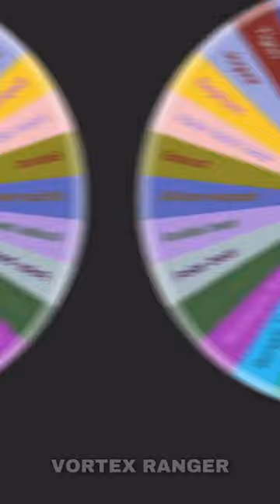Jaguar VS Wolverine & Kodiak Bear Vs Cougar | Spin the Wheel Series part 2